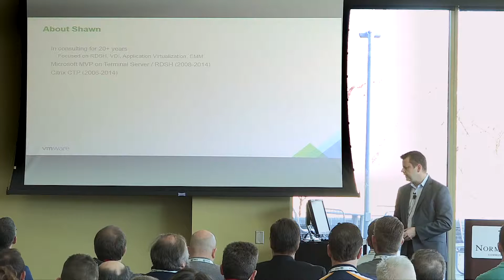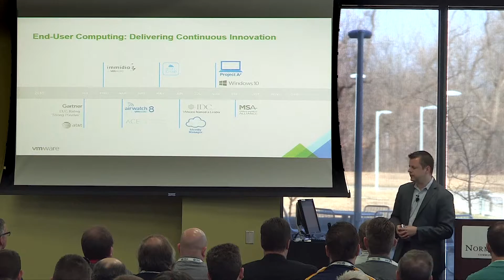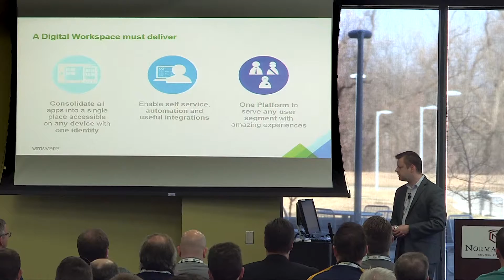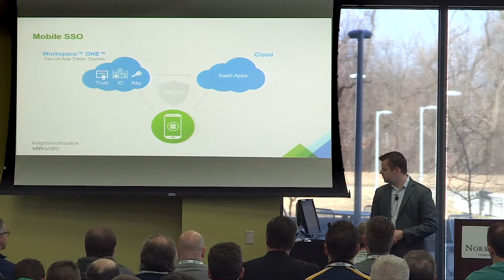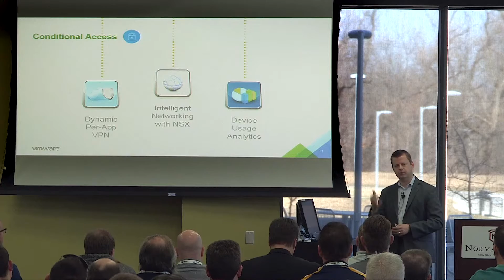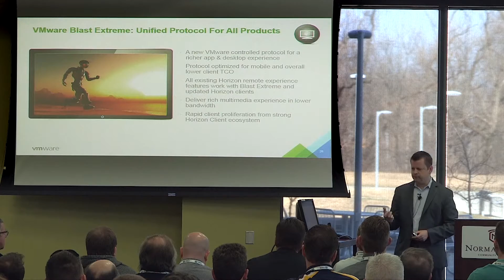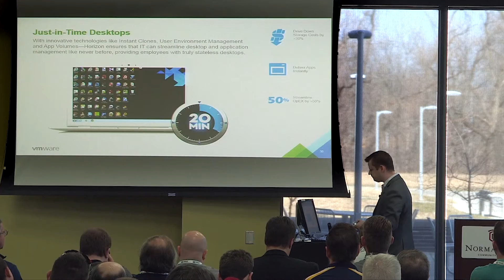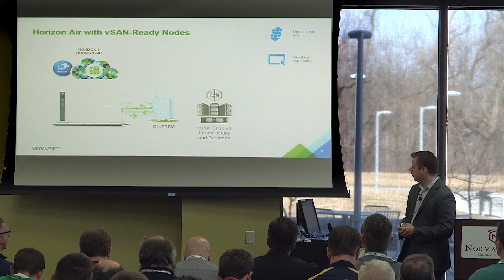EUC Day Keynote with Shawn Bass - Horizon 7 and Workspace ONE Overview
Shawn Bass, VMware's CTO for End User Computing addresses an EUC Day 2016 general session with his keynote presentation on Horizon 7 and Workspace ONE.